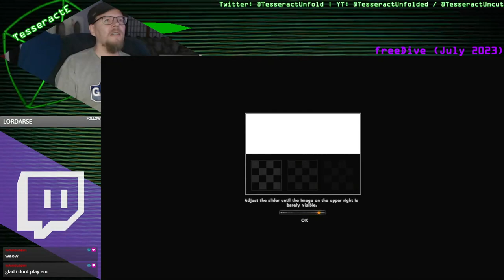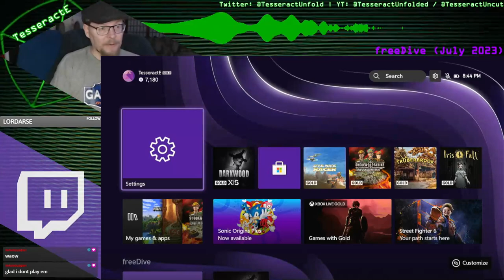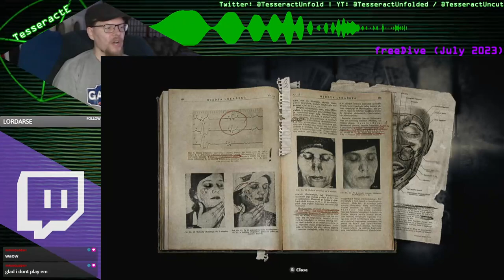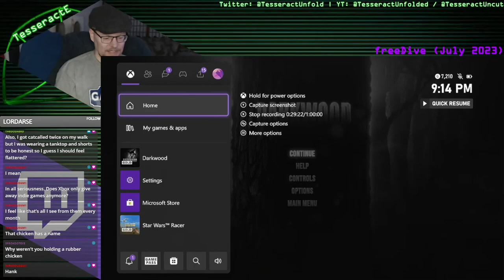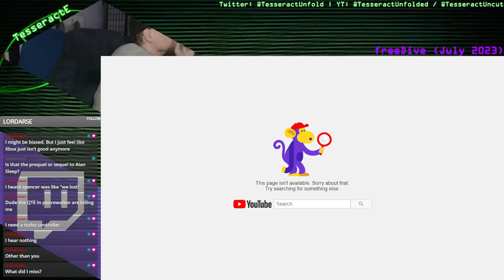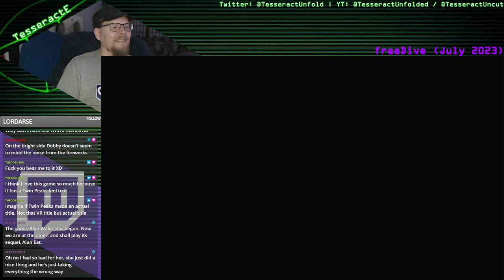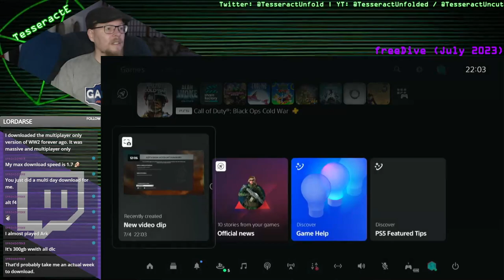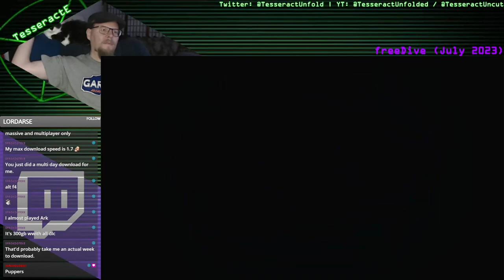July 2023 1A - freeDive